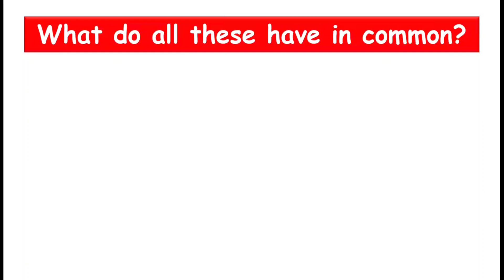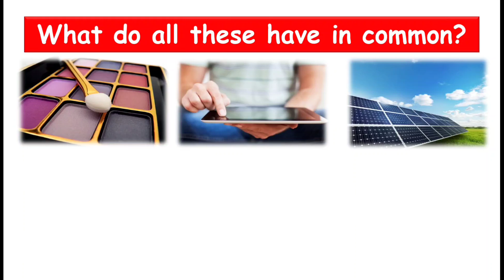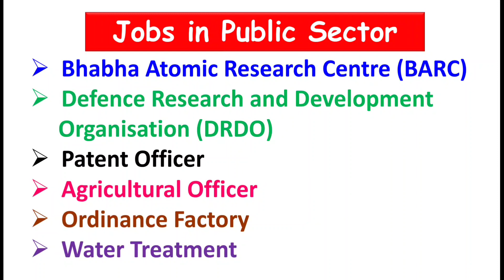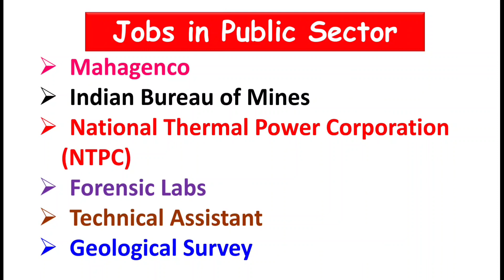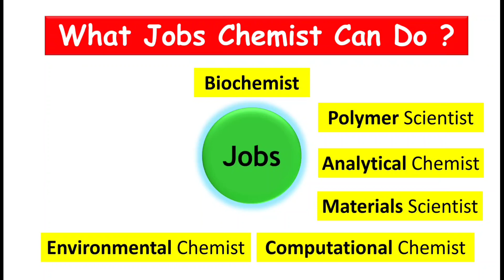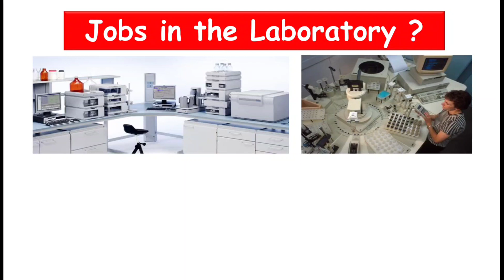Career Opportunities in Chemistry